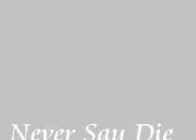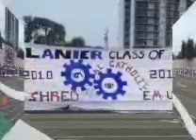FridayNight Lights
Season 1